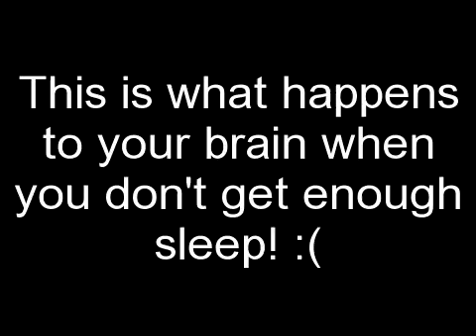Get your sleep Wingo, Boost, Dj and Snot rod!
Sleep is very important so get your sleep everybody!!!